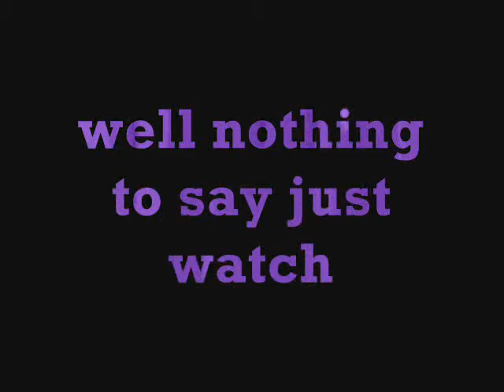[ dima ] Jerkin 2 The MAX (Old 2009)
Old video...Now that I look back at it I realize it's pretty cool

Dmitriy Galkin